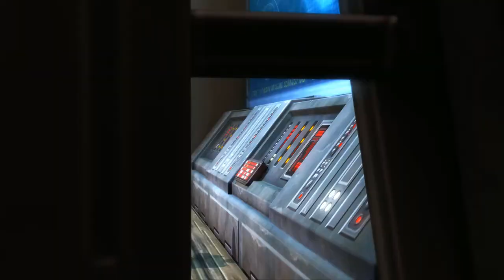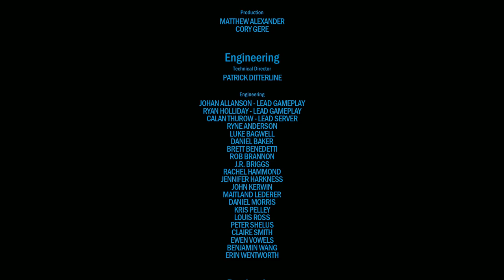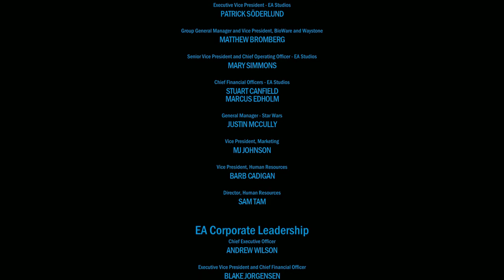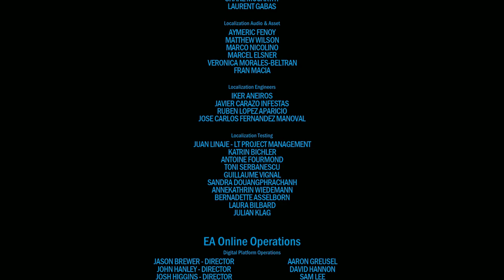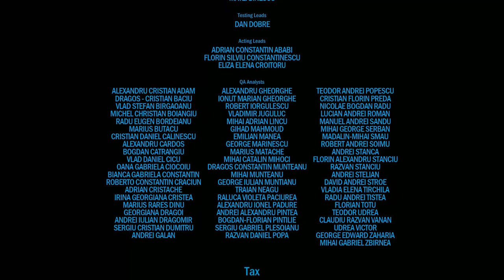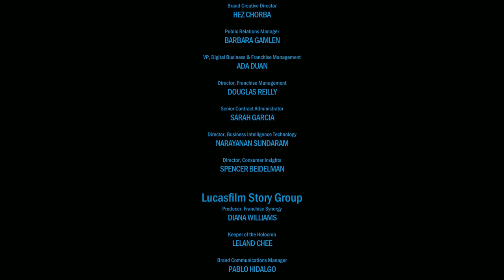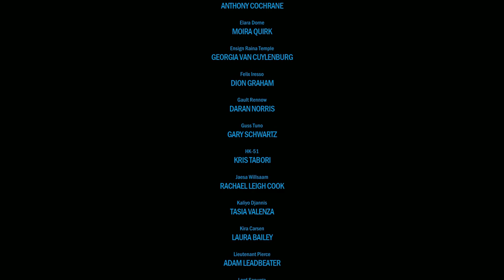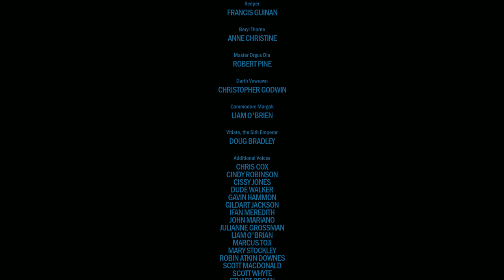Shadow of Revan - Star Wars: The Old Republic (SITH WARRIOR) |🎥 Game Movie 🎥| All Cutscenes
In the midst of the ongoing war between the Sith Empire and the Galactic Republic, a long-hidden sect of extremists has emerged, led by the enigmatic former hero of the Jedi Civil War; Revan. These "Revanites" are mustering an army with an apocalyptic plan that will leave the Republic and the Empire in ashes.

Grab some snacks and enjoy the movie!

If you enjoy the content here then please follow the links below and consider supporting the channel. Thank you!

Become part of the community! Get in touch, contribute ideas and share your thoughts. I would love to hear from you.

If you like what you see then please show your support to the developers.